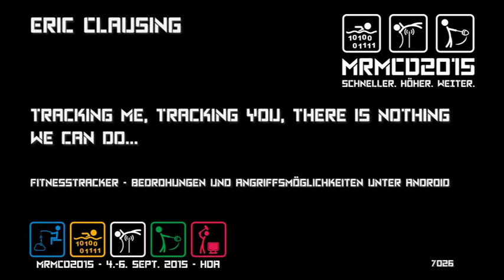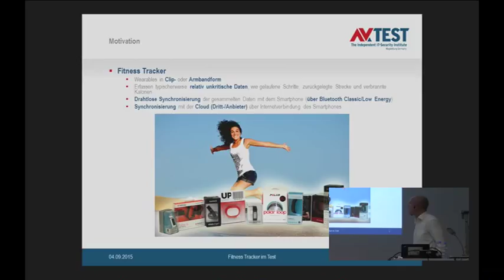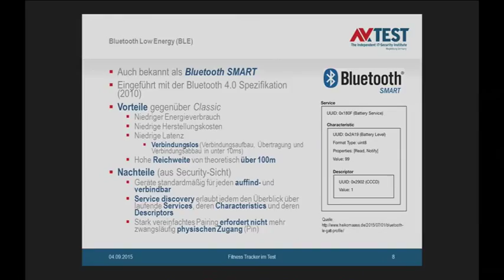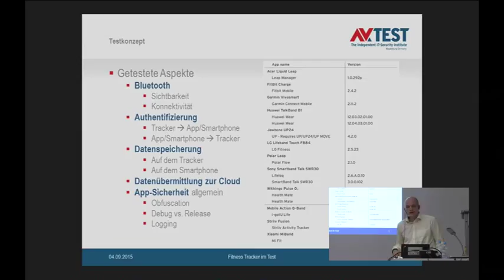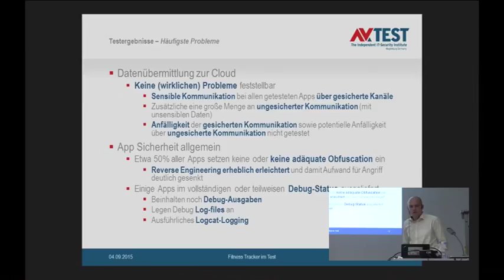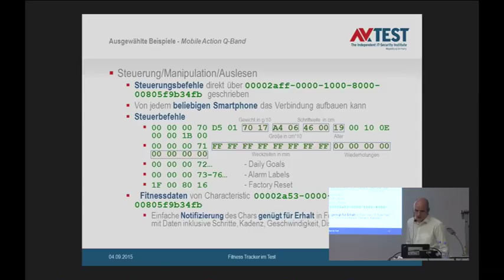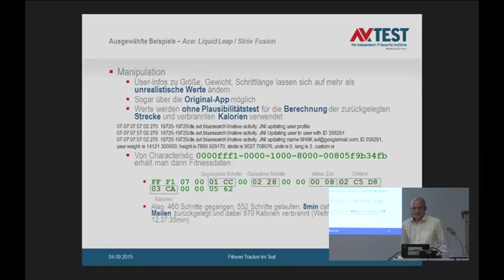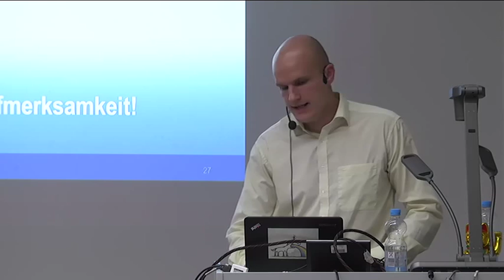Eric Clausing: Tracking Me, Tracking You, There is nothing We can do...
In den letzten Jahren ist eine stetig wachsende soziale Vernetzung und ein boomender Fitnesstrend zu verzeichnen - Die Menschen protokollieren und analysieren nahezu jeden Bereich ihres Lebens, teilen die Daten über soziale Netzwerke und stellen sich digital einem Wettstreit mit Freunden und Bekannten. Es ist daher nicht verwunderlich, dass sich sogenannte Fitnesstracker einer immer größeren Beliebtheit erfreuen. Diese Geräte, meist in Armband- oder Clipform, erfassen heutzutage typischerweise Daten wie gelaufene Schritte, dabei zurückgelegte Strecke und verbrannte Kalorien und übermitteln diese drahtlos an ein Smartphone und weiter in die Cloud. Die Entwicklung schreitet aber auch in diesem Bereich stetig voran, sodass einige Modelle auch mit Herzfrequenzerfassung, Schlafüberwachung oder gar einer Stresslevelmessung aufwarten können. Anhand der schieren Menge an sensiblen und privaten Daten die dabei über den Nutzer gesammelt werden, kann prinzipiell ein vollständiger Tagesablauf und das dazugehörige Bewegungsprofil abgeleitet werden. Dass diese Daten daher unbedingt sicher und vor fremdem Zugriff geschützt erfasst, weitergeleitet und verarbeitet werden müssen, sollte unmittelbar einsichtig sein.
In einigen Teilen der Welt, u.a. auch in den USA, werden diese Geräte sogar bereits von großen Versicherungsunternehmen verwendet, um die Sportlichkeit ihrer Versicherungsnehmer auswerten und mit Rabatten oder anderweitigen Vergünstigungen belohnen zu können. Die Tatsache, dass dabei beim Versicherungsnehmer schnell eine hohe kriminelle Energie zur Manipulation zum eigenen Vorteil oder fremden Nachteil entstehen kann, ist nicht von der Hand zu weisen.
Wir haben uns in einer ersten ausführlichen Analyse einer Auswahl von verschiedenen, mehr und minder weit verbreiteten Fitnesstrackern angenommen und auf potentielle Schwachstellen und daraus resultierende Bedrohungen und Manipulationsmöglichkeiten untersucht. Wir betrachten dabei die Kommunikation zwischen Tracker und Smartphone per Bluetooth, untersuchen das Kommunikationsprotokoll und die Authentifizierung auf mögliche Schwachstellen und präsentieren, anhand ausgewählter Design- und Implementationsbeispiele, typische Angriffs- und Manipulationsmöglichkeiten der Trackerfunktionen unter Android und Bluetooth LE. Außerdem zeigen wir Konsequenzen eines unzureichenden Sicherheitskonzepts auf und führen unsere Ergebnisse zu einer Einschätzung des allgemeinen Sicherheitsniveaus aktueller Produkte im Bereich der Fitnesstracker zusammen.

Eric Clausing